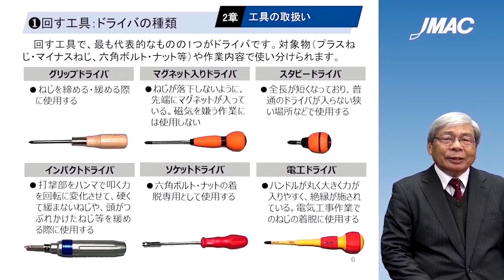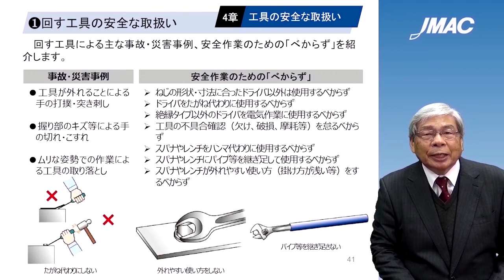保全技能の基礎 基本工具編 ダイジェスト版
ご購入はこちらで。